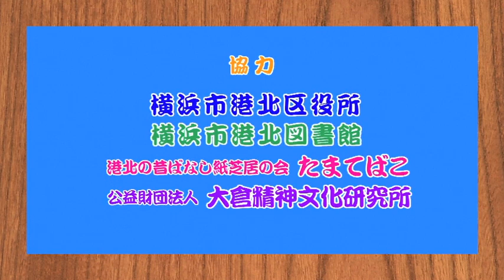港北の昔ばなし紙芝居「大蛇とはやりやまい」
近くの村で病気が流行った時、稲ワラで作った大蛇が病気を食べてくれたというおはなし。（横浜市港北区新羽町、大曽根）
港北区新羽町や大曽根に伝わる伝統行事「注連引き」の由来。
作・絵：吉野久枝
制作・著作：港北ふるさとテレビ局